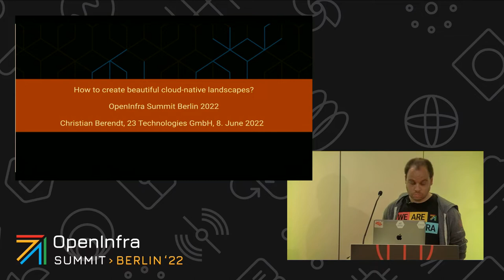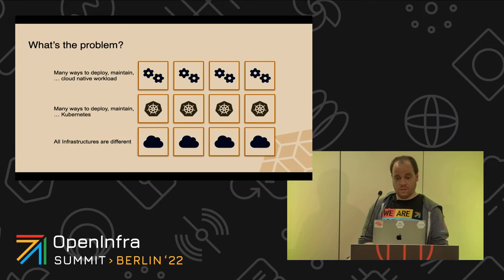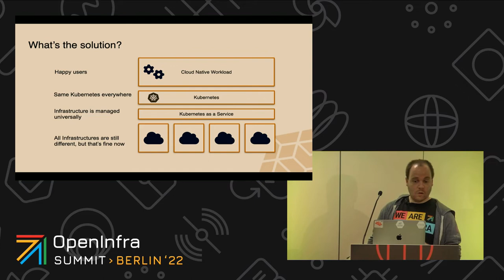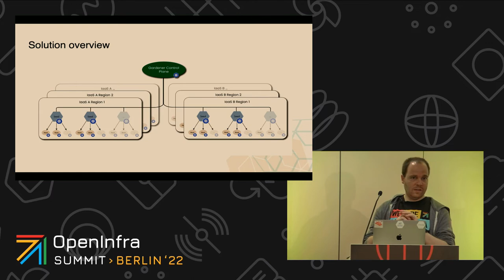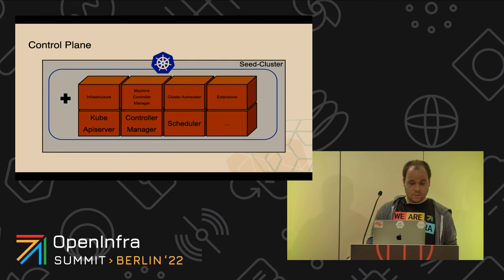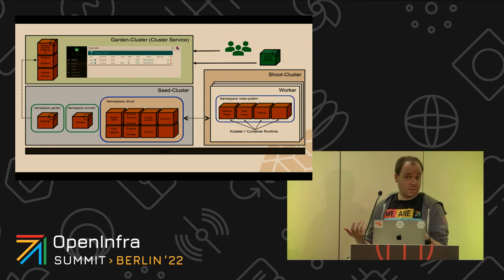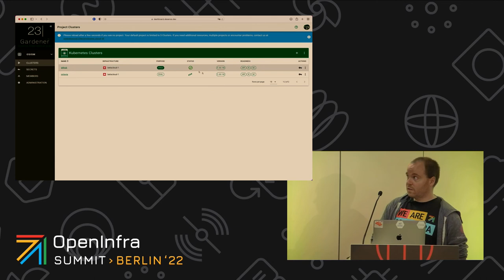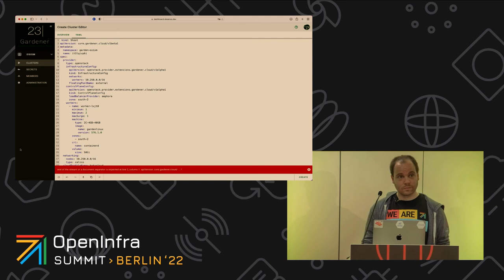How to create beautiful cloud native landscapes?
Cloud computing with Kubernetes has evolved to a widely accepted de-facto standard without vendor lock-in for creating scalable and flexible  applications for critical business systems of record. 23KE, based on the open source project Gardener, is a production proven open-source Kubernetes-as-a-Service solution to fully automate and operate a global, multi-cloud, and hybrid Kubernetes service. It often serves as a fundamental gateway platform for important cloud services.

We will demonstrate how we can enable the Gaia-X vision of an open, independent multi provider and cloud-edge continuum and how we enabled City Cloud to do Managed Kubernetes right.

By Christian Berendt